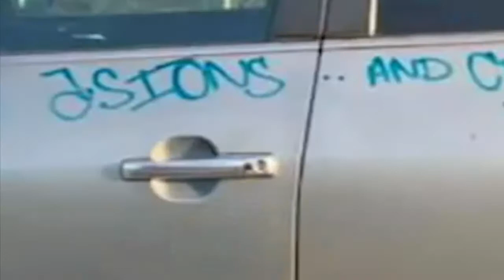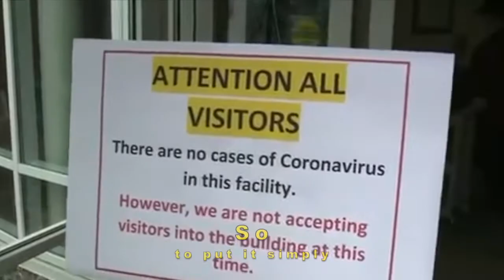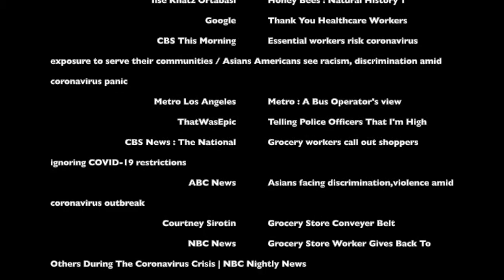Thank you, COVID 19 fighters!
We are honored to share this beautiful poem and video by Fringe Benefits artist Chelsea Sik. In haunting words and images, Chelsea expresses her appreciation for first responders, health workers & essential workers, and describes her experience as a person of Asian descent going grocery shopping in this climate.